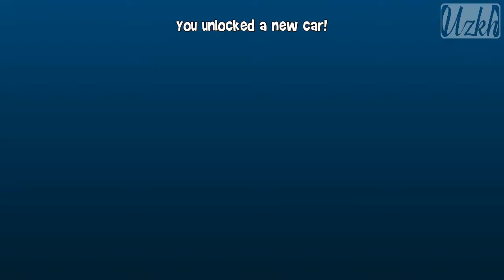MOBIL BARU OLD TIMER | BEACH BUGGY RACING 2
Alhamdulillah dapet mobil baru